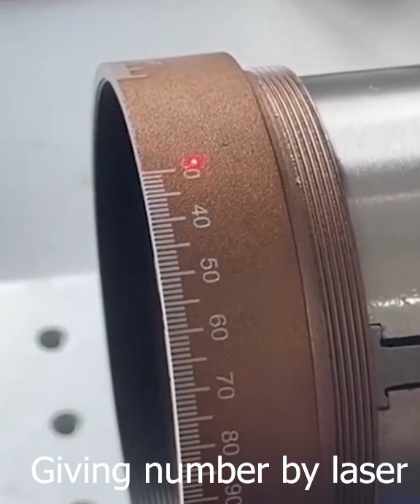Genius Life Hacks That Work Extremely Well